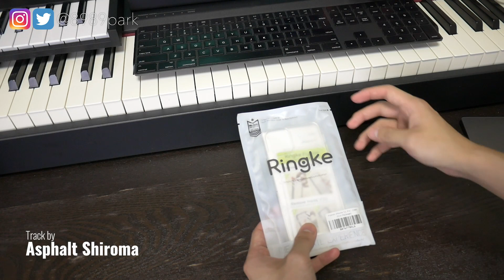Amazonレビュー星1つ？ Ringke の iPhone 11 Pro用ケースを買ってみた。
Ringke iPhone 11Pro用ケース

[第2回オフライン版ぱくゆうチャンネル開催!!]
2019年10月12日(土)
OPEN 20:00 / CLOSE 23:00
料金：¥2,000（飲み放題込み）

ご予約は下記URLから！

ぱくゆう監修！「DTMerの日常」オリジナルLINEスタンプ好評販売中！！

【オリジナル楽曲、好評配信中！！】
[iTunes Store]

「ぱくゆう」で検索♪

【毎日更新 & 毎週水曜・日曜22時は生配信！！】
音楽の話題を中心に様々な動画をお届け。

【BGM提供】

（敬称略、50音順）

【撮影機材】
Panasonic  LUMIX DMC-G7
Panasonic  LUMIX G 14mm F2.5 ASPH.